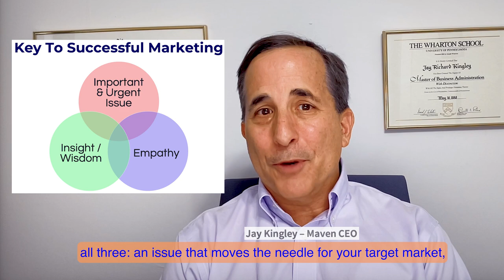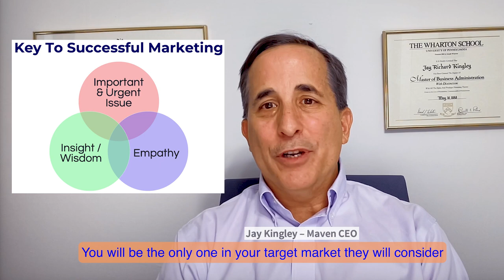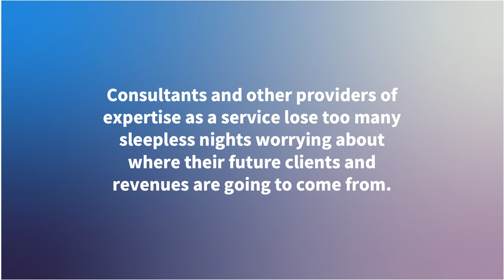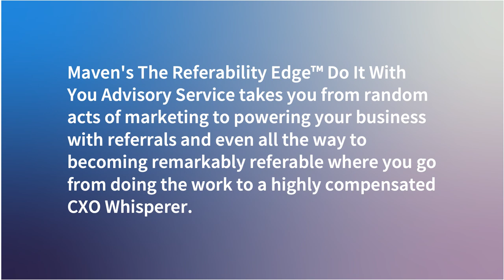What you should do is a subset of what you could do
Focus is driven by your marketing not service delivery.

In today’s world, no one wants to hire the “jack of all trades”. Being the jack of all trades implies that you are the master of none.

When you’re paying top dollar to bring in a fractional executive or consultant, you want someone who understands your specific issue and has the expertise, insight, and wisdom to deliver the outcomes you want. You want someone laser focused on what it is you need, not a broad generalist who isn’t going to crush it for you.

It isn’t about what you can do, it’s about what your prospects believe you can do. The imperative to focus is driven by marketing not service delivery. It doesn’t matter if you can do the work if no one is willing to hire you to do the work.

Your first challenge was to figure out your business focus. It's harder than you’d think because you can do a wide range of things well. The only focus you need on your service delivery side is to be sure you are good to great at what you are willing to do. But it is the focus on a well defined target market and ideal client that allows your marketing to establish empathy. And you can’t establish empathy if you don’t speak the language of your clients.

Focus on the intersection of what is important and urgent, your ability to empathize, and your insight and wisdom.

Here are the 3 steps to follow to successfully market your fractional or consulting practice:

1. Plant your marketing flag in an area of an important and urgent need for your prospects
2. Establish empathy showing that you know exactly what your prospects are feeling and what’s at stake for them if this issue is either resolved or not
3. Demonstrate your insight and wisdom to deliver the outcome they need.
If you have empathy for an issue that your prospects care about, they will say you get them but will doubt you are good enough to deliver the outcomes they need.

If you have insight and wisdom on an issue that your prospects care about, they will say you’re great at what you do but they won’t hire you because you don’t get them.

If you have empathy along with insight and wisdom on an issue your prospects aren’t focused on, you’re irrelevant to your target market.

When you focus your marketing at the intersection of all three: an issue that moves the needle for your target market, your empathy, and your insight and wisdom, you will stand apart from everyone who says they can do what you do. You will be the only one your target market will consider for help. Otherwise you’ll be somewhere between unseen to one of many and that is not how successful fractional executive or consulting businesses are built.

What you should do is a subset of what you could do. The more talented and capable you are, the bigger the difference between should and could. It doesn’t matter how great you are at what you do if you don’t have prospects lined up around the block begging to work with you.

Let’s have a conversation on how the focus of your fractional or consulting practice aligns with the marketplace.